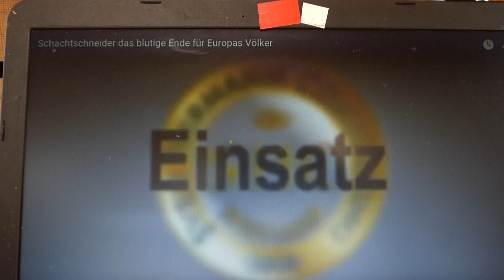No.2265, CTND, Morgengruss an Task Force Sleep Sheep, einer der Besten des Landes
Realtime Kommentarantwortantwort, welche wegen (vermutlicher) Zensur nicht am richtigen Ort untergebracht werden konnte.